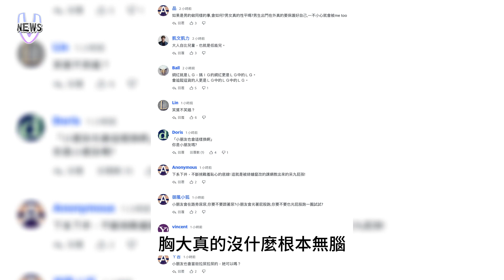台女在港鐵上當眾上演換衣秀 IG被肉搜後一句話回擊酸民！